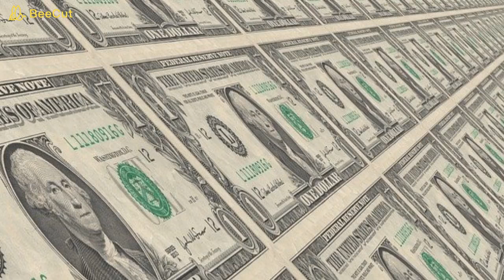【資金繰り】金運アップ ～大神神社～ 蛇神の力を借りて欲をコントロールパネル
大神神社で絶対開運！！

【資金繰り】

資金繰りの神様は、
大神神社の主祭神・大物主神（おおものぬしのかみ）。

大神神社
奈良県桜井市

大物主神は、蛇神。

蛇は、霊的に欲を現わし、
大物主神は欲をコントロールできる功徳が授かります。

大物主神で絶対開運！！

『ハンドルネーム作成法』Amazon　kindle

『開運クラブ★遠藤裕行のスピリチュアル入門』
【アメブロ】

『問い合わせ』
動画内容のご質問など何でもWELCOME!

【開運伝道師】（遠藤裕行）

２５年間の鑑定師活動で２万人以上を鑑定。

【占術】
気学、姓名判断、タロットカード、手相、名刺相、印相、
数霊術、東洋の聖人カード（オリジナル）

〖出版実績〗
２０１１年２月　　「開運！ひらがな姓名判断」　池田書店
２０１３年６月　　「ビジネス運がわかる名刺占い」　双葉社
２０１７年４月　　「絶対開運」　ヒカルランド
２０１７年９月　　「本伝・神社開運法」　Amazon　kindle版
２０１７年１０月　「開運！星の祈願法」　Amazon　kindle版
２０１８年１１月　「天津祝詞で大開運！」Amazon　kindle版
２０１９年９月　　「数霊術」Amazon　kindle版
２０１９年１０月　「東洋の聖人カード」（オラクルカード）　JMA
２０１９年１２月　「ハンドルネーム作成」Amazon　kindle版
２０１９年１２月　「名前占い」Amazon　kindle版
２０１２年６月　　「ａｎａｎ」　マガジンハウス社